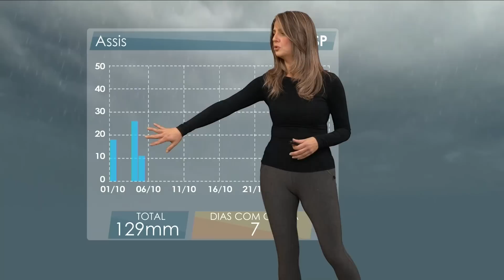Previsão do Tempo | Vai ter chuva após o fim do vazio sanitário em São Paulo? | 05/09/2022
Em mais um especial de meteorologia, confira como fica o tempo no estado

Está curtindo ossos vídeos? Então...